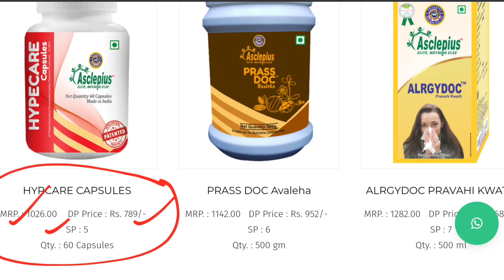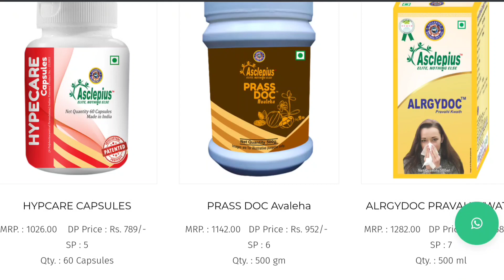Awpl Hypecare Capsules क्या आप भी माइग्रेन, BP, अनिद्रा, बेचैनी, इत्यादि से परेशान है? Made in india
Asclepiuswellness, AWPL